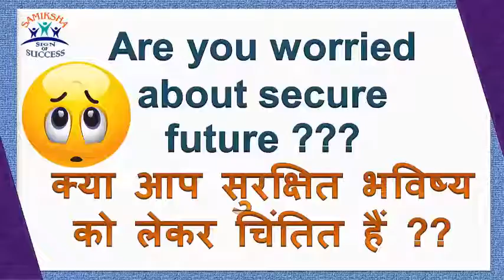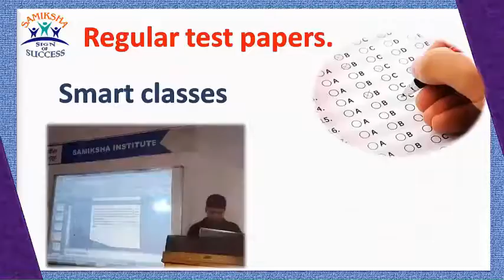लोधी सेना का गठन किया गया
Darshan post 24x7 Digital News Network